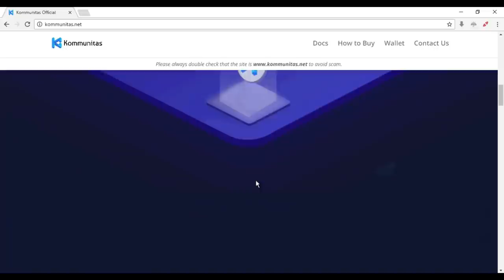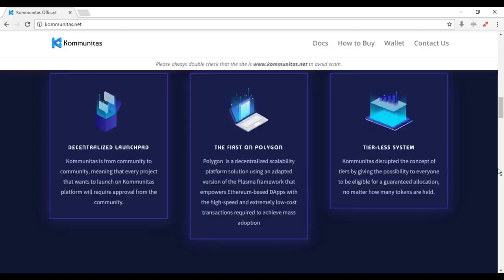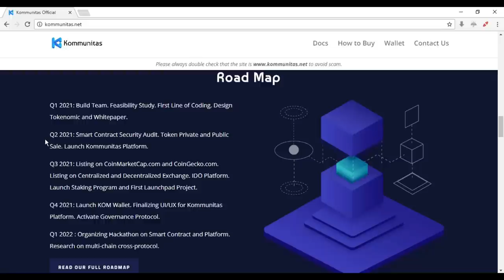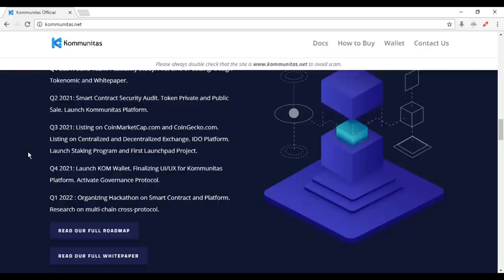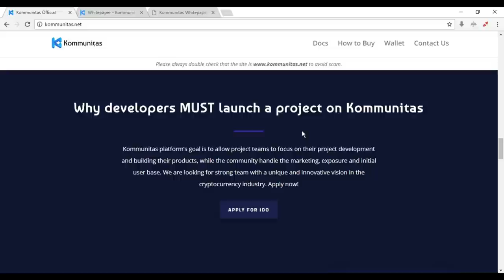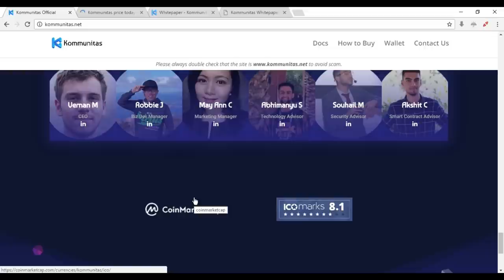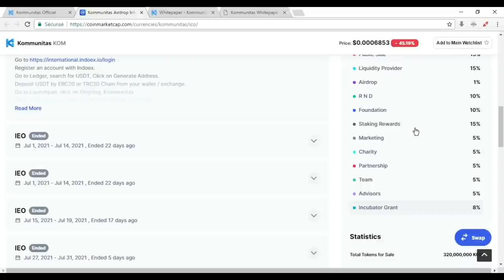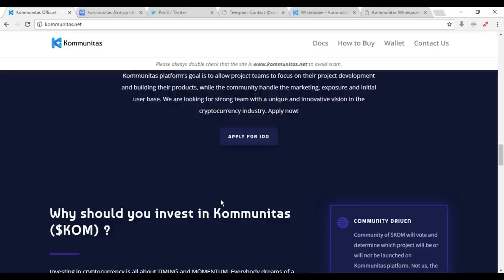审查项目 KOMMUNITAS